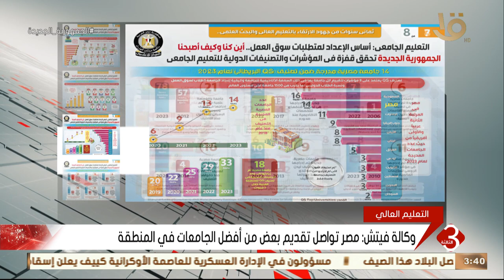نشرة الثالثة | إعلامي الوزراء ينشر تقريرا ضمن سلسلة أين كنا وكيف أصبحنا حول الارتقاء بالتعليم العالي